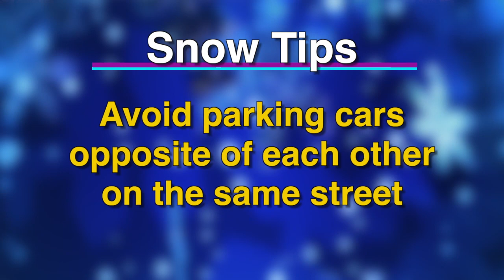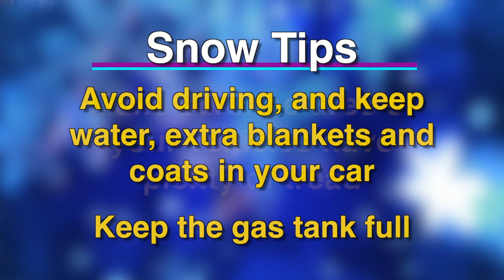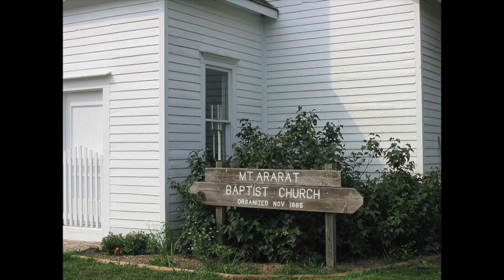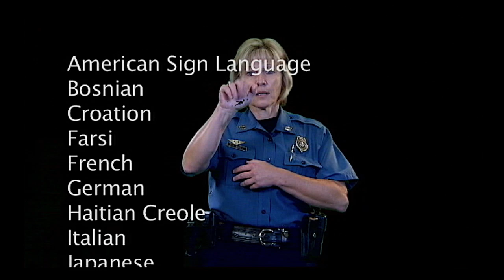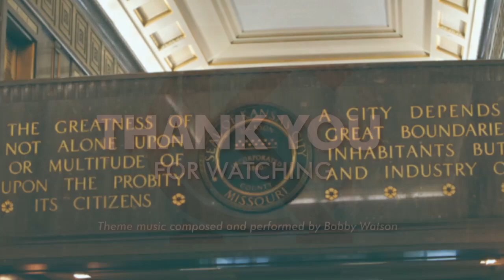The Weekly Report - February 7, 2014 - City of Kansas City, Mo.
The Weekly Report provides news and insight about Kansas City, Mo. programs and services provided by City departments.